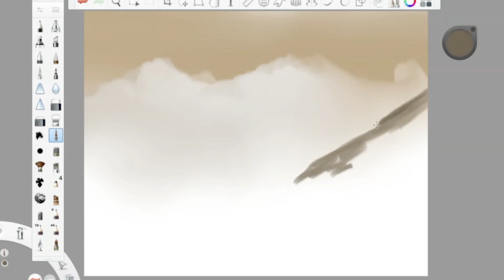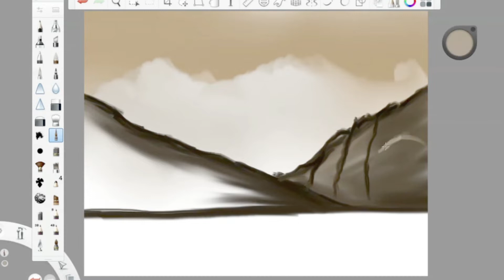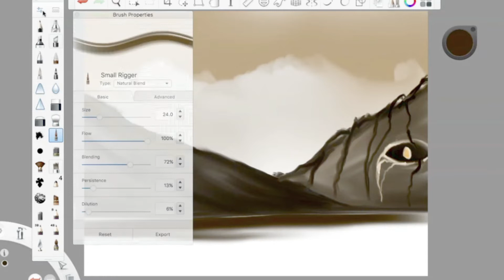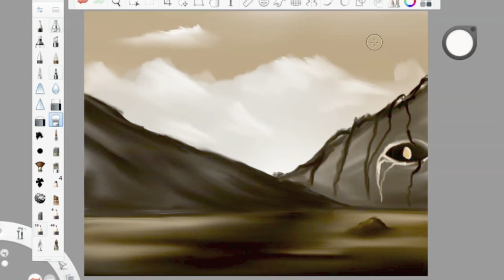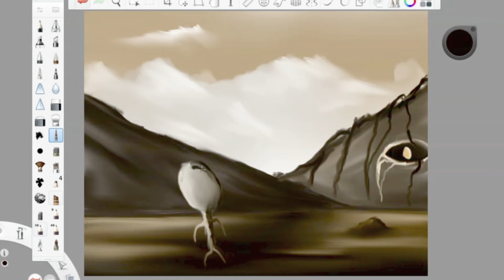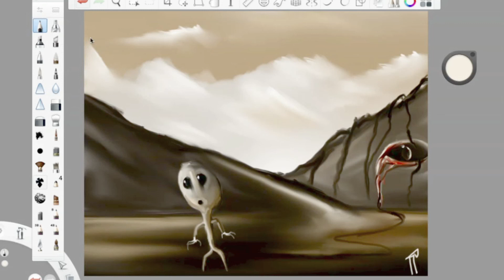"David Firth Inspired My Madness" | The Nautilus Art Show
This art piece/video was inspired by Salad Fingers and Sock Six Creator/Animator - David Firth.